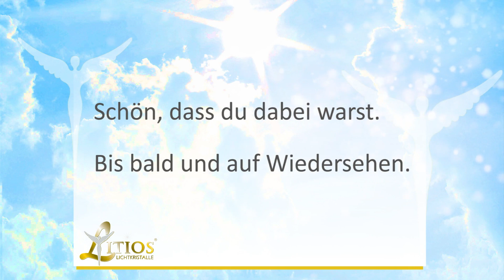Erlebe das Gnadenlicht von Mutter Maria in deiner Aura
Meditation - Wandel ins Licht!

Lichtkristalle & Lichtdiamanten der Neuen Zeit
Erlebe das Licht der Engel in Deinem Leben
Reinigung & Befreiung - Transformation - Durchlichtung
Antje & Edwin Eisele
von Litios-Lichtkristalle Wir meditieren mit Mutter Maria.

Wir rufen den Segen der Adventszeit in unser Leben und senken ihn auf die Erde herab. Lass dich vom goldenen Segensregen von Mutter Maria durchfluten und schenke das Licht weiter!

Diese gechannelte Meditation dient zur Reinigung und Befreiung deiner Aura und Chakren.

Mutter Maria spricht über die Gnade ihres Herzens:
„Mit meinem Licht in deinem Herzen brauchst du dich vor nichts mehr zu fürchten. Ich leuchte dir in der Finsternis.
Ich bin die Gnade in der Stunde der Not. Ich bin die Heilkraft deiner Seele. Ich bin das Wunder Gottes, welches dein Herzen erschüttert.“

Empfohlener Litios-Lichtkristall zur Vertiefung in diese Energie:
Das Gnadenlicht von Muter Maria

Dies ist die 2. Meditation vom Litios-Meditationsabend am 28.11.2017 mit dem Titel "Die Gnade der Adventszeit"

ⓘ geführte Meditation | Channeling mit Antje "Kyria Deva" & Edwin "Divino".